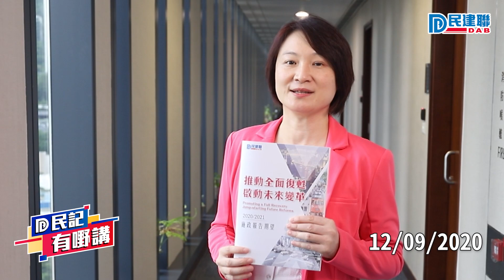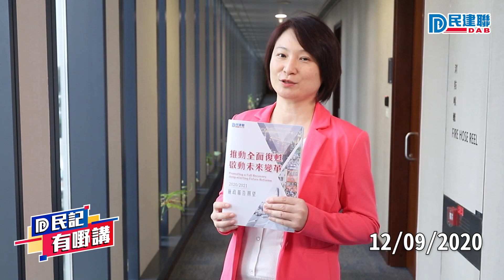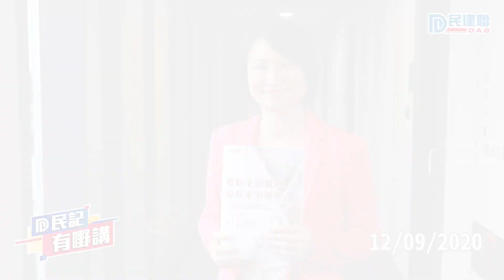【民記有嘢講】民建聯李慧琼：民建聯期望施政報告推動全面復甦、啟動未來變革】(2020/09/12)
民建聯立法會議員日前約見行政長官林鄭月娥，就下年度施政報告提出建議。我們的重點建議包括，政府應通過新一輪防疫抗疫基金向市民派發不少於5000元，以及期望中秋節前落實推出「健康碼」。